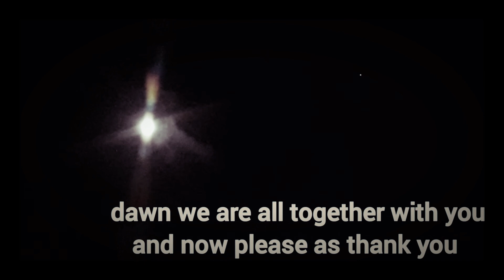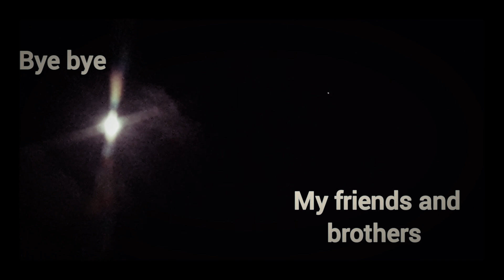Short documentary of the Red Moon and Mars + Nibiru on the alignment line of the surrounding planets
Planet September 5, 2020

Short documentary of the Red Moon and Mars + Nibiru on the alignment line of the surrounding planets around the sun. Thank you people please like.
Kurzer Dokumentarfilm über den Roten Mond und Mars + Nibiru auf der Linie der Ausrichtung der Planeten um die Sonne. Danke Leute bitte gerne.
Documentário curto da Lua vermelha e Mars + Nibiru sobre linha de alinhamento dos planetas ao redor do sol.  Thank you people please like.
सूर्य के चारों ओर ग्रहों के संरेखण की रेखा पर लाल चंद्रमा और मंगल + निबिरू की लघु वृत्तचित्र। धन्यवाद आप लोगों को पसंद आया
Maikling dokumentaryo ng Red Moon at Mars + Nibiru sa linya ng pagkakahanay ng mga planeta sa paligid ng araw. Salamat sa mga tao mangyaring gusto.
Court documentaire de la Lune Rouge et Mars + Nibiru sur la ligne d'alignement des planètes autour du Soleil. Merci aux gens s'il vous plaît.
فيلم وثائقي قصير عن القمر الأحمر والمريخ + نيبيرو حول خط محاذاة الكواكب حول الشمس. شكرا لك أيها الناس من فضلك.
Kort dokumentêr van die Rooi Maan en Mars + Nibiru oor die lyn van die planete rondom die son. Dankie mense wil asb.
Dokumentari i shkurtër i Hënës së Kuqe dhe Marsit + Nibiru në vijën e shtrirjes së planetëve rreth diellit. Faleminderit njerez ju lutem pelqeni.
短片紀錄片《紅月與火星和尼比魯》，圍繞太陽圍繞行星排列。謝謝大家喜歡。
붉은 달과 화성 + 니비루에 관한 짧은 다큐멘터리. 사람들이 좋아해 주셔서 감사합니다.
太陽の周りの惑星の整列のラインについての赤い月と火星+ニビルの短いドキュメンタリー。どうぞよろしくお願いします。
Kort dokumentarfilm af den røde måne og Mars + Nibiru på linjen for justering af planeterne omkring solen. Tak folk gerne.
Lyhyt dokumenttielokuva Punaisesta kuusta ja Marsista + Nibiru planeettojen kohdistusviivasta auringon ympäri. Kiitos, ihmiset pitävät.
Denique litterarum rubri Marti Luna noctis + Nibiru planetarum circum Solem in linea. Tibi gratias ago tibi quasi hominibus placent.
Σύντομο ντοκιμαντέρ για την Ερυθρά Σελήνη και τον Άρη + Nibiru στη γραμμή ευθυγράμμισης των πλανητών γύρω από τον ήλιο. Σας ευχαριστώ, παρακαλώ.
Korte documentaire van de Rode Maan en Mars + Nibiru over de uitlijningslijn van de planeten rond de zon. Bedankt mensen graag.
Dokumenter singkat tentang Bulan Merah dan Mars + Nibiru tentang garis kesejajaran planet-planet di sekitar matahari. Terima kasih, along suka.
Clár faisnéise gairid den Ghealach Dhearg agus Mars + Nibiru ar líne ailínithe na bpláinéad timpeall na gréine. Go raibh maith agat a dhaoine le do thoil.
Kort dokumentar av Red Moon og Mars + Nibiru på linjen for planetenes justering rundt solen. Takk folk vær så snill som.
Krótki film dokumentalny o Czerwonym Księżycu i Marsie + Nibiru na temat linii zrównania planet wokół Słońca. Dziękuję ludziom, polubcie.
Kort dokumentär av Röda månen och Mars + Nibiru på linjen för planeternas inriktning runt solen. Tack folk snälla gil
ສາລະຄະດີສັ້ນຂອງວົງເດືອນສີແດງແລະດາວອັງຄານ + Nibiru ຢູ່ໃນເສັ້ນສອດຄ່ອງຂອງດາວເຄາະທີ່ຢູ່ຮອບດວງອາທິດ. ຂອບໃຈຜູ້ຄົນກະລຸນາຊອບ.
Corto documental de la Luna Roja y Marte + Nibiru sobre la línea de alineación de los planetas alrededor del sol. Gracias gente, por favor, me gusta.
Aithriseachd ghoirid den Ghealach Dhearg agus Mars + Nibiru air loidhne co-thaobhadh nam planaidean timcheall na grèine. Tapadh leibh daoine le do thoil.
წითელი მთვარისა და მარსის + ნიბირუს მოკლემეტრაჟიანი დოკუმენტური ფილმი მზის გარშემო პლანეტების გასწორების ხაზზე. მადლობა ხალხს გთხოვთ მოგეწონოთ.
સૂર્યની આસપાસ ગ્રહોની ગોઠવણીની રેખા પર લાલ ચંદ્ર અને મંગળ + નીબીરુની ટૂંકી દસ્તાવેજી. આભાર લોકો કૃપા કરીને.
Curto documental da Lúa Vermella e Marte + Nibiru sobre a liña de aliñamento dos planetas ao redor do sol. Grazas á xente, por favor.
Rhaglen ddogfen fer o'r Lleuad Goch a Mars + Nibiru ar linell aliniad y planedau o amgylch yr haul. Diolch i bobl hoffwch.
Kout dokimantè nan Lalin Wouj la ak Mas + Nibiru sou liy lan nan aliyman nan planèt yo ozalantou solèy la. Mèsi moun tanpri renmen.
Short briefary of Red Moon and Mars + Nibiru on line of jeri na taurari a kusa da rana. Na gode mutane don Allah so.
ʻO ka pepa moʻolelo pōkole o ka Red Moon a me Mars + Nibiru ma ka laina o ke kaulike o nā hualoaʻa a puni ka lā. Mahalo e ka poʻe e ʻoluʻolu makemake.
Cov ntawv sau luv luv ntawm Lub Hnub Liab thiab Mars + Nibiru ntawm txoj kab ntawm kev sib luag ntawm lub ntiaj teb nyob ib ncig ntawm lub hnub. Ua tsaug cov neeg thov koj nyiam.
Rövid dokumentumfilm a Vörös Holdról és a Marsról + Nibiru a bolygók nap körüli vonaláról. Köszönöm, hogy kedvelik as embereket.
Short documentary of the Red Moon and Mars + Nibiru on the line of the alignment of the planet around the anyanwụ. Daalụ ndị mmadụ biko amasị.
קורץ דאַקיומענטערי פון די רויט לבנה און Mars + Nibiru אויף די שורה פון אַליינמאַנט פון די פּלאַנאַץ אַרום די זון. דאנק איר מענטשן ביטע ווי.
Короткий документальный фильм о Красной Луне и Марсе + Нибиру на линии выравнивания планет вокруг Солнца. Спасибо, народ понравится.